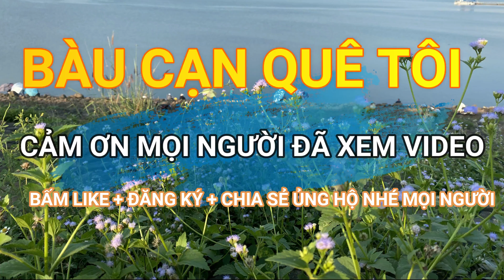Tiết canh Thỏ | Món ngon không thể bỏ qua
Cùng anh em xóm làm đại tiệc thỏ ngày cuối năm.